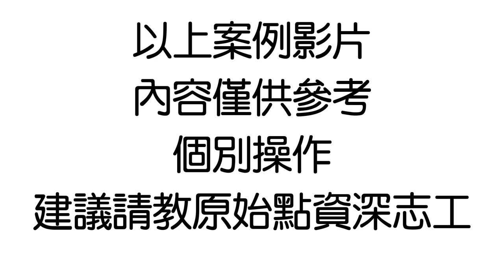肌肉發炎與尿失禁，透過改善熱能順利自我痊癒